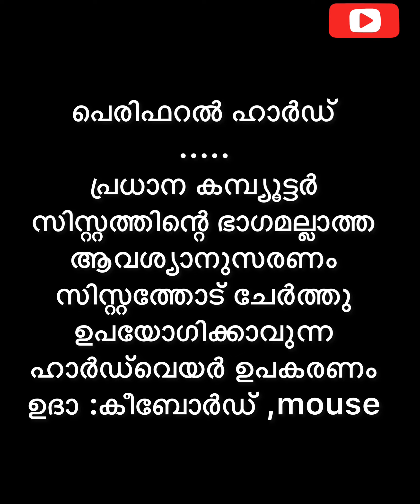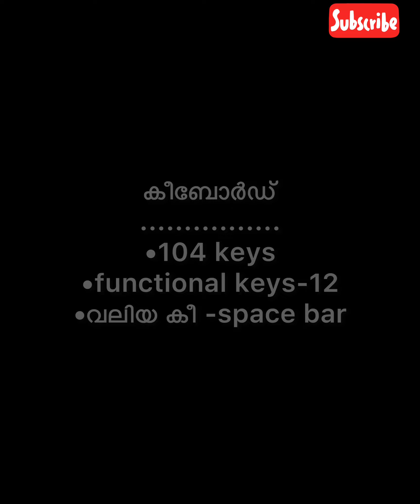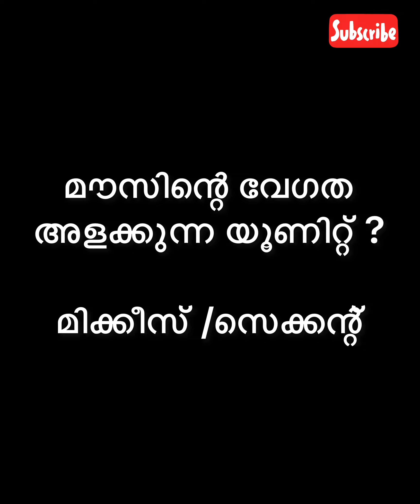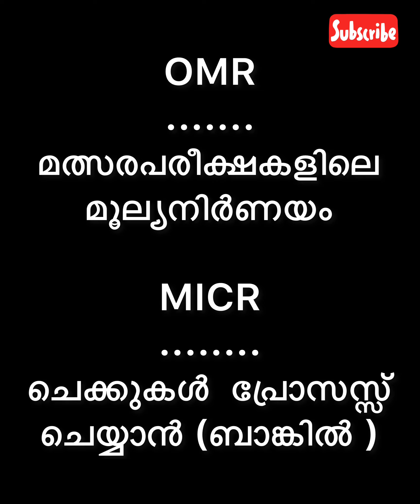BASICS OF COMPUTER PART-1| COMPUTER SCIENCE | LDC,DEGREE,PLUSTWO SYLLABUS ORIENTED | KERALA PSC